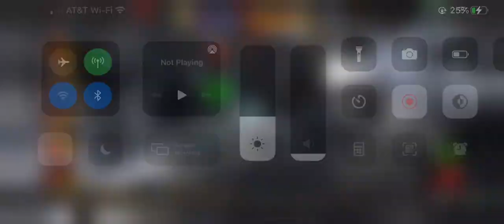Invisible Woman Damage is Nutty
I’m thinking I might wanna rank her up! Wait till that sp2!